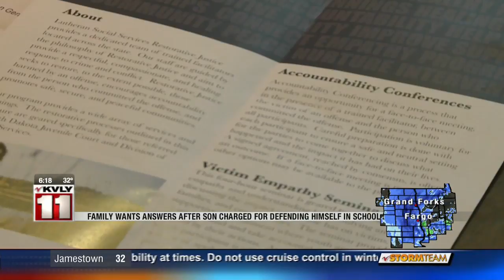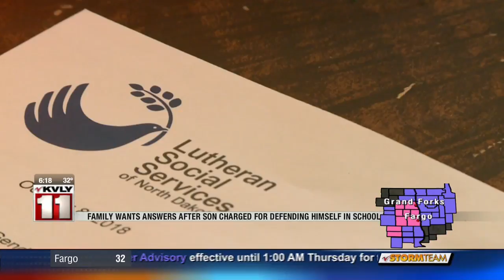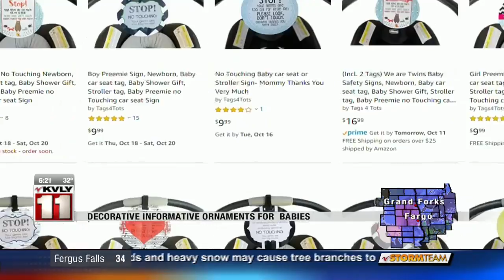News 6pm News Part 2 October 10